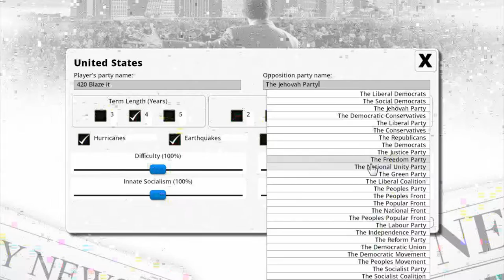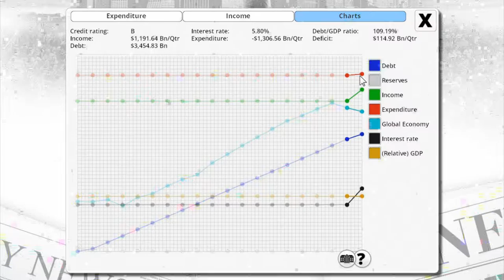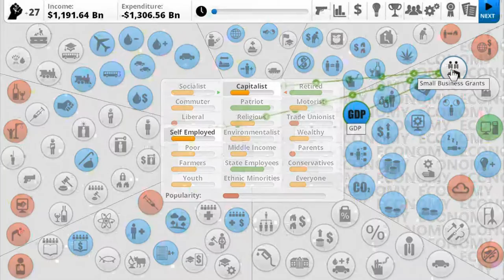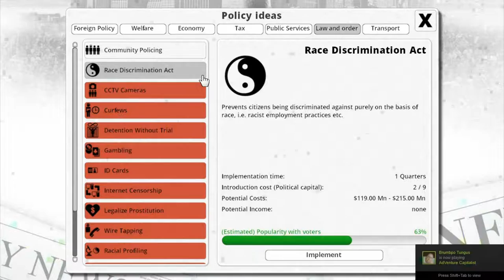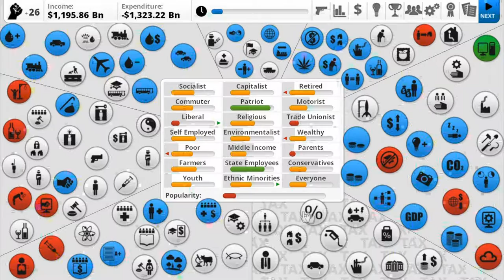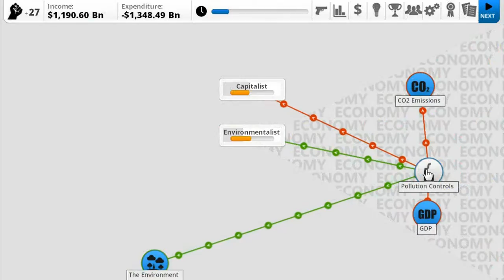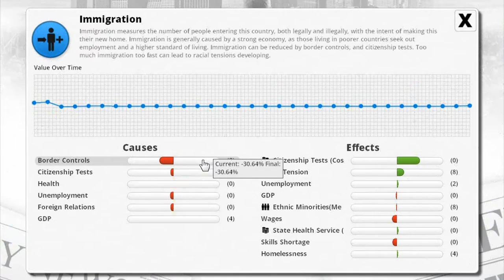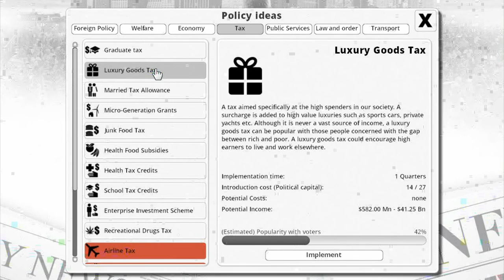GGG| Bryce Mondays| Democracy 3 - USA (Part 1)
Bryce leads a country, what could go wrong?